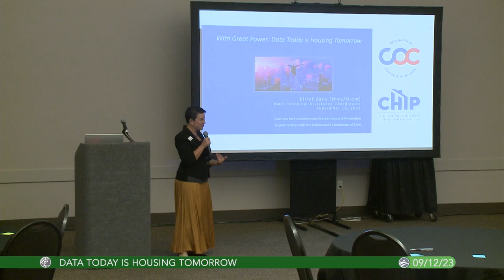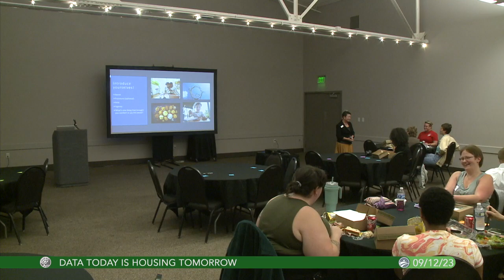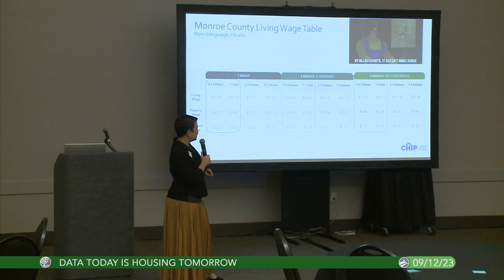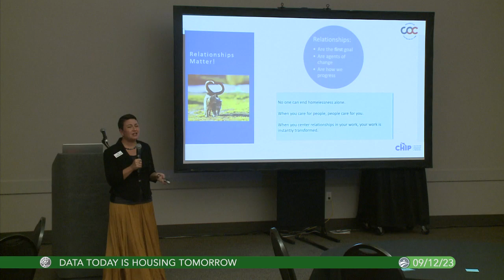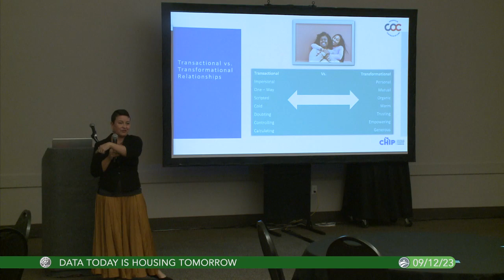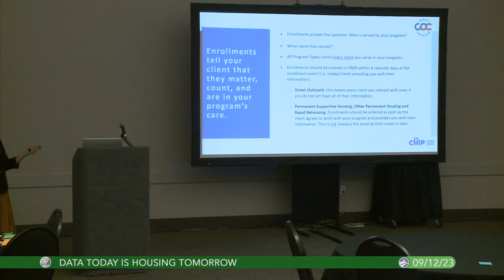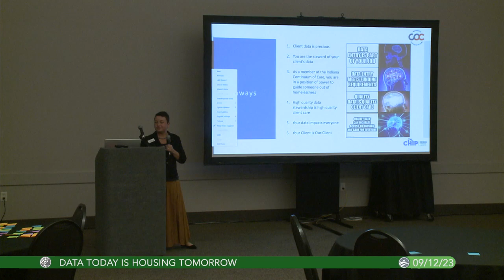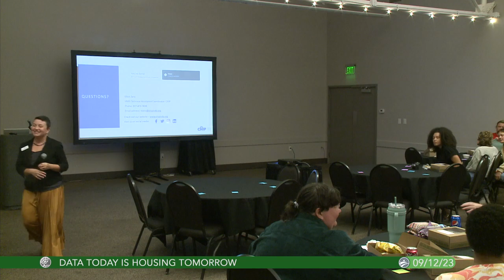Heading Home of South Central Indiana - Data Today is Housing Tomorrow, September 12, 2023